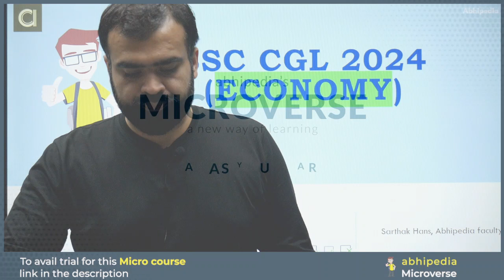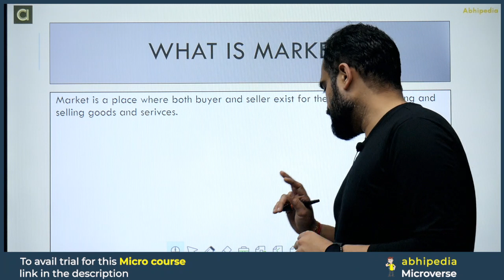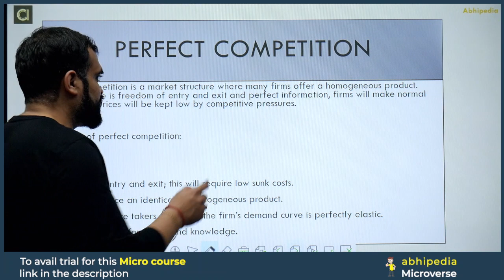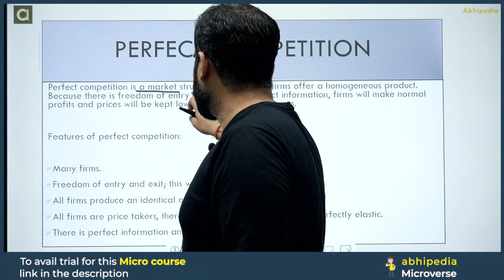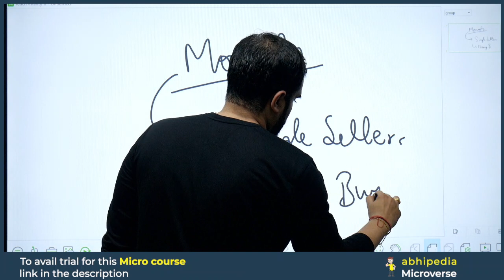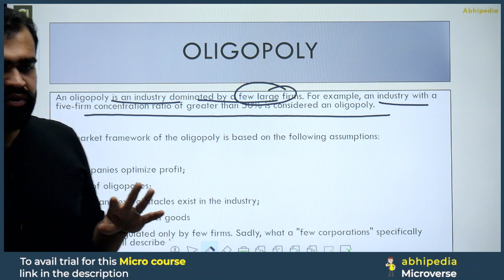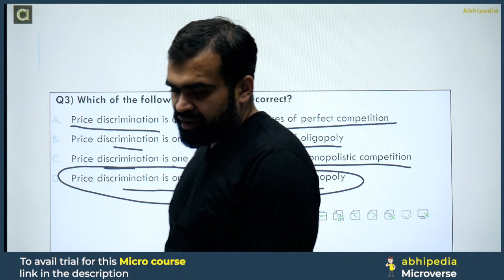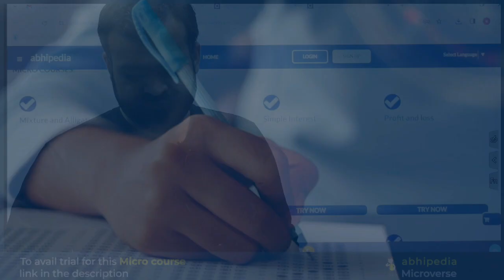SSC CGL 2024 | Indian Economy | ITypes of Market | Micro Courses | by abhipedia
Click here to check All GS Micro Course of SSC CGL